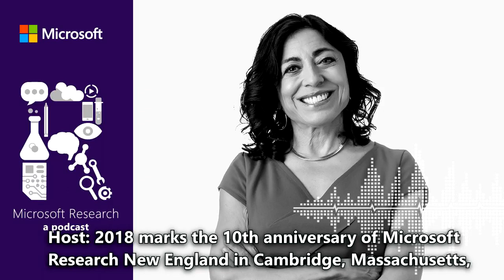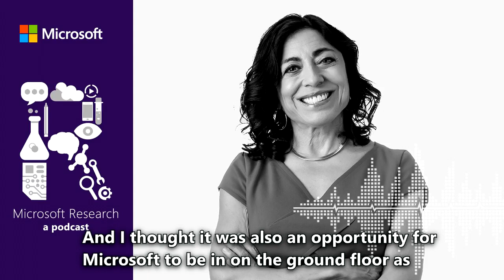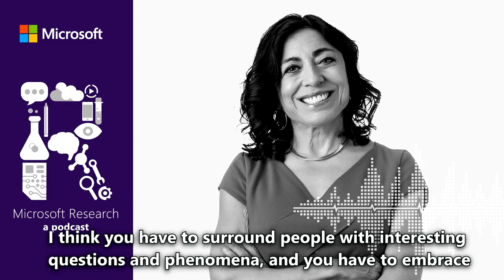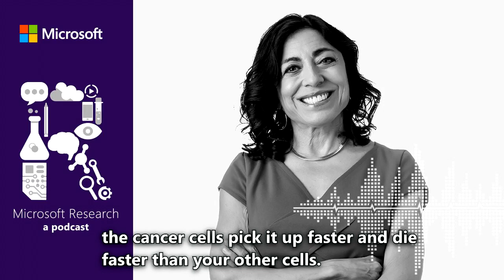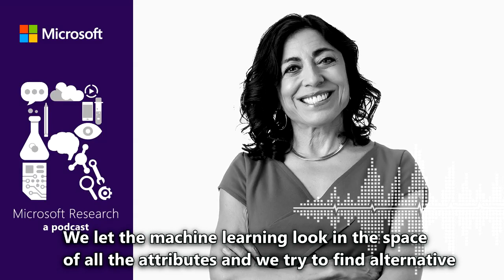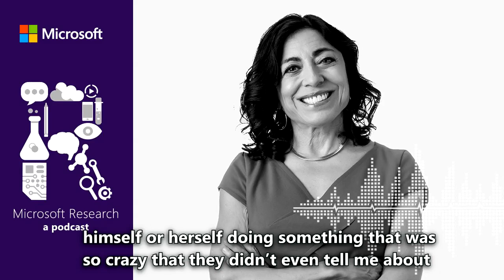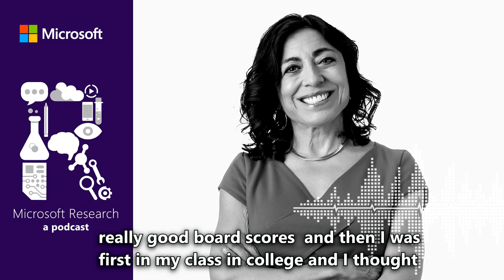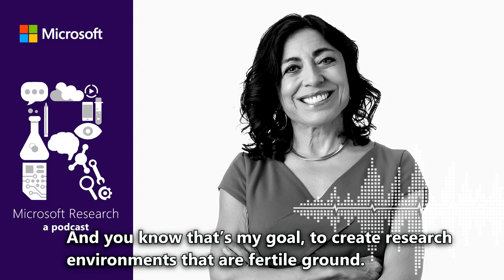Leading labs with Dr. Jennifer Chayes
2018 marks the 10th anniversary of Microsoft Research New England in Cambridge, Massachusetts, so it’s the perfect time to talk with someone who was there from the lab’s beginning: Technical Fellow, Managing Director and Co-founder, Dr. Jennifer Chayes. But not only does Dr. Chayes run the New England lab of Microsoft Research, she also directs two other highly renowned, interdisciplinary research labs in New York City and Montreal, Quebec. Add to that a full slate of personal research projects and service on numerous boards, committees and foundations, and you’ve got one of the busiest and most influential women in high tech.

On today’s podcast, Dr. Chayes shares her passion for the value of undirected inquiry, talks about her unlikely journey from rebel to researcher, and explains how she believes her research philosophy – more botanist than boss – prepares the fertile ground necessary for important, innovative and impactful research.